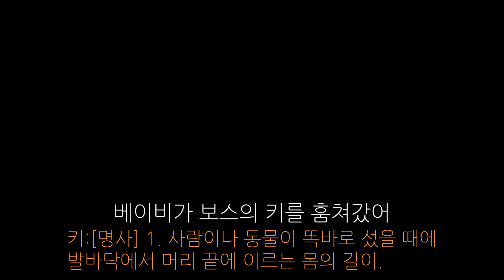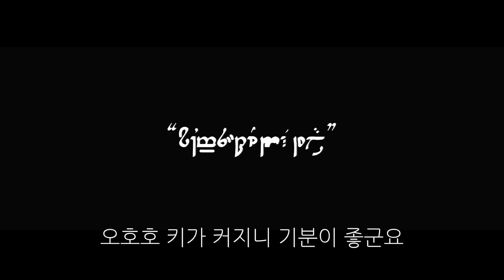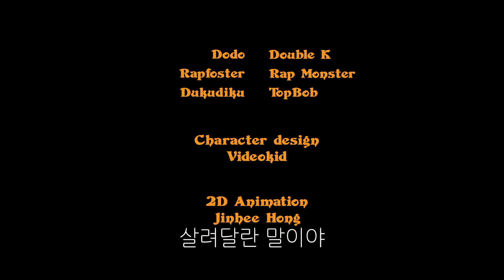[MV] Yankie(얀키) _ ProMeTheUs(튀겨) (Feat. Dok2, Juvie Train, Double K, 랩몬스터 of BTS, Topbob, Don Mills)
[MV] Yankie(얀키) _ ProMeTheUs(튀겨) (Feat. Dok2(도끼), Juvie Train(쥬비 트레인), Double K(더블 케이), Rap Monster(랩몬스터) of BTS(방탄소년단), Topbob(톱밥), Don Mills(던밀스))

Yankie’s another name Andre. This album is named after his baptismal name, Andre, and the song talks about Yankie himself who lived his life with two names. It shows Yankie as a rapper, and ‘Andre’ who is a normal person.

It shows the deep insides of him that he thought about for a long time while he was resting. It is the best group song that made with a perfect combination. The osng starts with a strong drum sound, and the lead sound makes it even grander. Everyone’s special rap and Don Mill’s addictive hooks allows the listeners to feel the smells of men.

Yankie(ヤンキー)のもう一つの名前Andre。彼の洗礼名でつけられた今回のアルバムは、二つの名前で生きてきたYankie自身の話を盛り込んでいる。ラッパーとしてのYankieだけでなく、平凡な人を表現した「Andre」では、長く休む間悩みながら深く考えた自分の内面を加減なく見せている。

最高の組み合わせで出てきた最高の団体曲。強烈なドラムで始まる「ProMeTheUs」は、強いリード·サウンドが曲をより壮大にする。各自の特色のあるラップとDon Millsの中毒的なフックでパワフルな男のにおいを感じることができる。
Yankie의 또 다른 이름 Andre. 그의 세례명으로 정해진 이번 앨범은 두 이름으로 살아온 Yankie 자신에 대한 이야기를 담고 있다. 래퍼로서의 Yankie뿐 아니라 평범한 일상인을 표현한 ‘Andre’에는 오랜 공백 기간 동안 고민하며 들여다 본 자신의 내면을 가감 없이 보여준다.

최상의 조합으로 나온 최고의 단체 곡. 강렬한 드럼으로 시작되는 ‘ProMeTheUs (튀겨)’는 강한 리드 사운드가 곡을 더욱 웅장하게 만든다. 각자의 특색 있는 랩과 던밀스의 중독적인 훅으로 파워풀한 남자의 냄새를 느낄 수 있다.